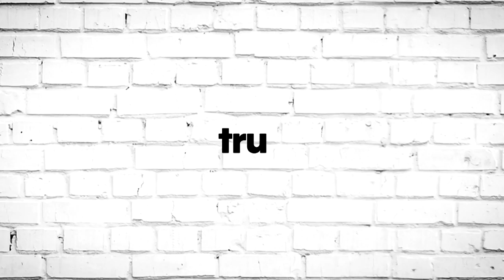LAFFMOBB Presents Laff Tracks- Future GPS Systems ft. Mike Troy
Laff Mobb is a Movement!!!

The Next Generation of comedy
LAFF MOBB is the one stop shot for the next generation of comedy.  Founded by the original architect of HBO's Def Comedy Jam, Bob Sumner, and music & comedy management titan, Arthur Spivak, LAFF MOBB's mission is to develop diverse talent, new content, and original voices.

Catch Laff Mobb's Laff Tracks  on TruTV on Wednesdays at 11/10c